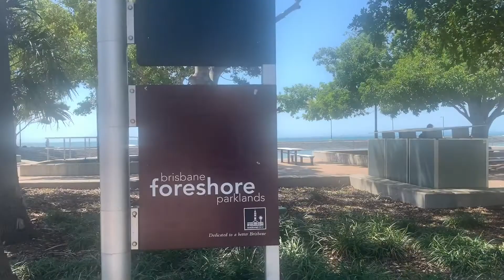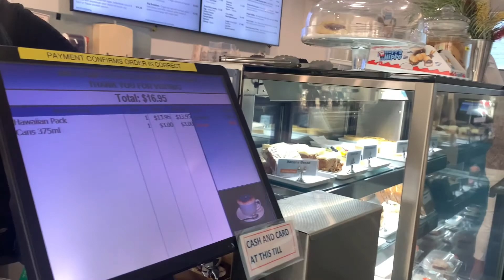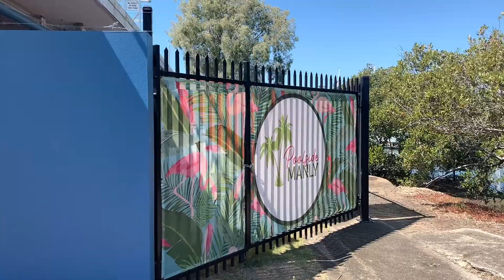Caminando en Wynnum